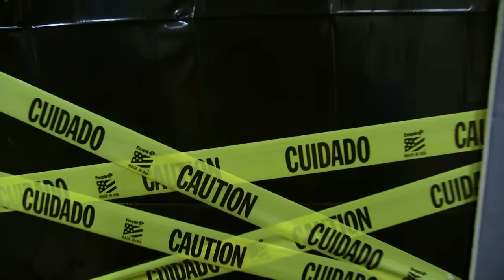SML Movie: Sister Location